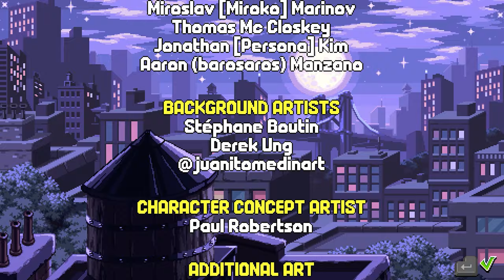TEENAGE MUTANTNINJA TURTLES SHREDDER'S REVENGE Complete Gameplay Walkthrough [4K60FPS]-No Commentary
Teenage Mutant Ninja Turtles Shredder's Revenge Walkthrough and until the last part will include the full Teenage Mutant Ninja Turtles Shredder's Revenge Gameplay on PC. This Teenage Mutant Ninja Turtles Shredder's Revenge Gameplay is recorded in 4K 60FPS on PC and will include the full game, all endings and all boss fights.

Teenage Mutant Ninja Turtles: Shredder’s Revenge reunites Leonardo, Michelangelo, Donatello and Raphael as they kick shell in a beautifully realized beat ’em up.

Teenage Mutant Ninja Turtles: Shredder’s Revenge features groundbreaking gameplay rooted in timeless classic brawling mechanics, brought to you by the beat ’em up experts at Dotemu (Streets of Rage 4) and Tribute Games. Bash your way through gorgeous pixel art environments and slay tons of hellacious enemies with your favorite Turtle, each with his own skills and moves - making each run unique! Choose a fighter, use radical combos to defeat your opponents and experience intense combats loaded with breathtaking action and outrageous ninja abilities. Stay sharp as you face off against Shredder and his faithful Foot Clan alone, or grab your best buds and play with up to 6 players simultaneously!